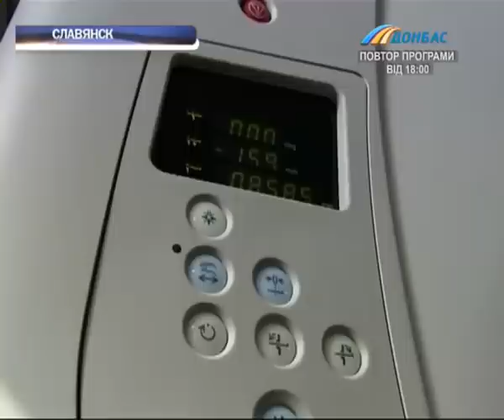В Славянске открыли кабинет МРТ